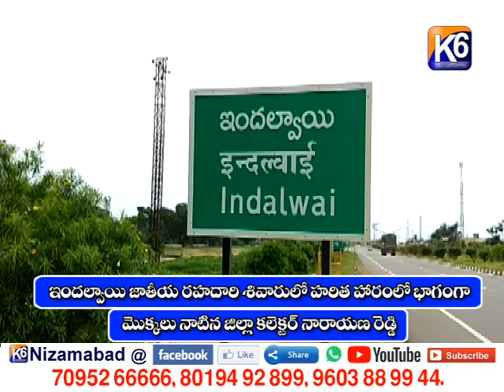ఇందల్వాయి మండలం జాతీయ రహదారి శివారులో హరితహారం లో భాగంగా మొక్కలు నాటిన జిల్లా కలెక్టర్ నారాయణ రెడ్డి